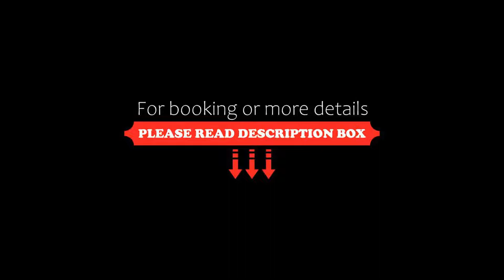La Maison de Caroline, Alba Iulia, Romania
About Property:
You're eligible for a Genius discount at La Maison de Caroline! To save at this property, all you have to do is sign in.
Situated in the historic centre of Alba Iulia, La Maison de Caroline is housed in a 19th century building. The Citadel of Alba Carolina is 600 m away, while the Train Station is 1.8 km away.
All units come with LCD TV, private bathroom with shower and free toiletries, as well as with carpe...
Property Type: Hotel
Address: Strada Primaverii nr.11, 501010 Alba Iulia, Romania
Searching For
1. La Maison de Caroline - Alba Iulia - Romania
2. La Maison de Caroline - Alba Iulia - Romania Address
3. La Maison de Caroline - Alba Iulia - Romania Rooms
4. La Maison de Caroline - Alba Iulia - Romania Amenities
5. La Maison de Caroline - Alba Iulia - Romania Offers and Deals
Audio Credit:
Track Title: Reasons To Hope
Artist: Reed Mathis